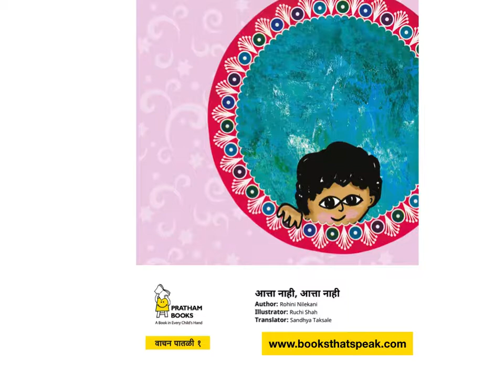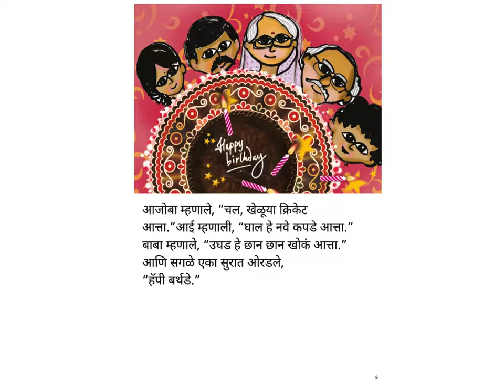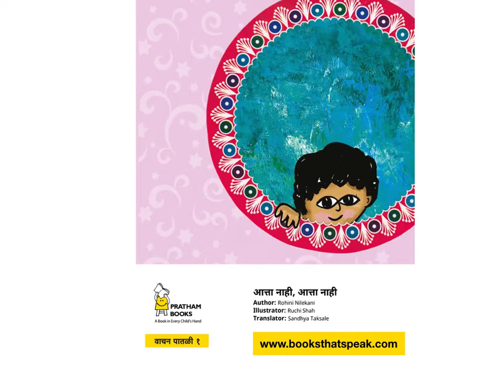Aatta Nahi Aatta Nahi (Not Now, Not Now!) - Marathi Story {Pratham Books}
The little boy in this story wants to do something now, but all his elders say NOT NOW! Do you get angry when someone says that to you?

Story written by  Rohini Nilekani, translated into Marathi by Sandhya Taksale and published by Pratham Books. Narrated by Asawari Doshi